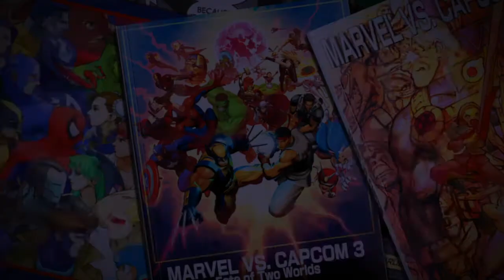Happy new years, Saiyans!!!!!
Happy New year's to all my Saiyans! Thank you guys for sticking with me to the very end.  I want to say that I appreciate each and every one of you, I know it's been a very rough year for all of us and me with the, COVID-19 and etc but let's hope and pray thing will get better! Happy New years everyone!

Find Me on Other Platforms! :D